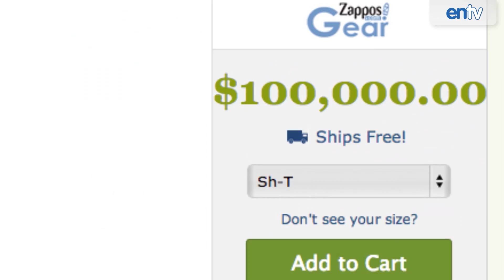Most Confusing Kanye West Feuds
Kanye West has started some confusing celebrity feuds. This week it's Bruno Mars, President Obama and Zappos.com